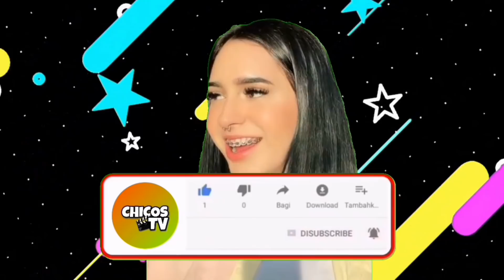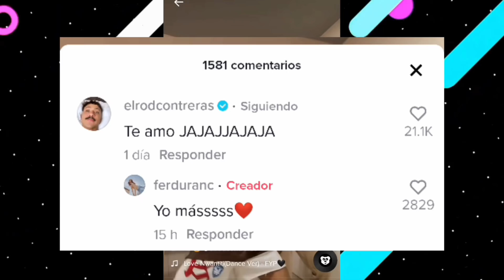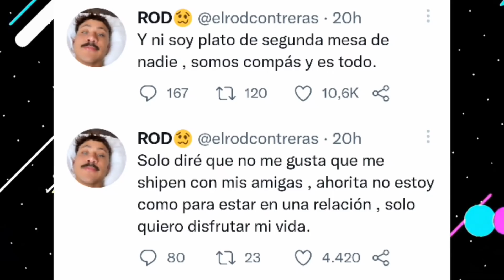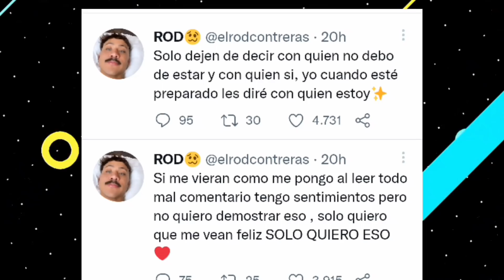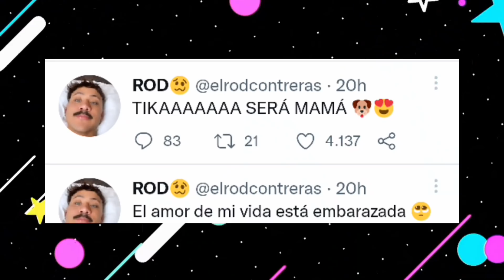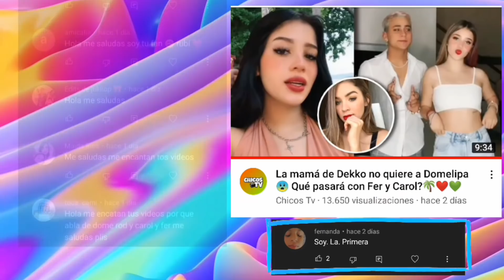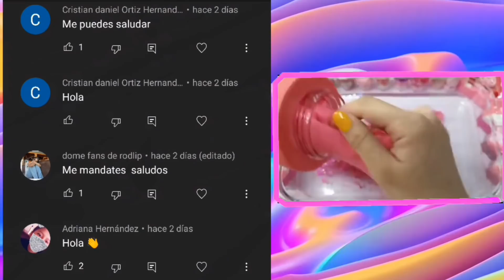Rod será papá!?😱Domelipa consume alcohol desesperada🤮 Carol y Fer por el amor de Rod Contreras💥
en vivo de IamFer
rodlipa juntos
cheli house
cumpleaños número 20 de Domelipa
Fiesta de Kima
Rod Contreras
Rod y Domelipa
Domelipa